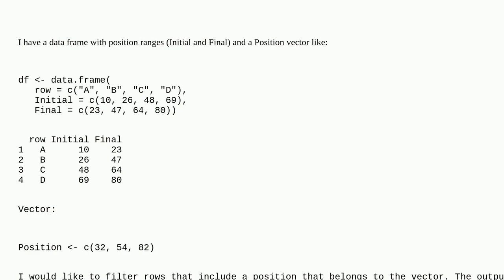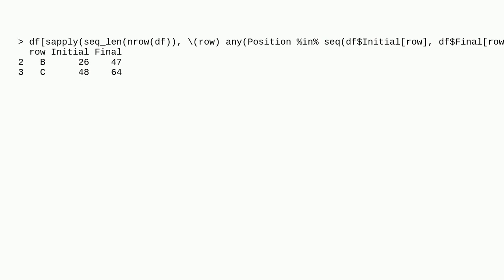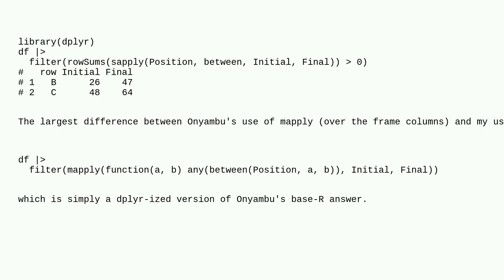Filter data.frame rows based in two columns and an external vector in R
A special thanks goes out to the community

  filter tidyverse r